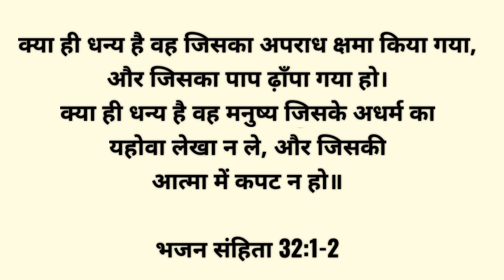Yeshu Naam Satsang Morning Devotion | 23-06-2021